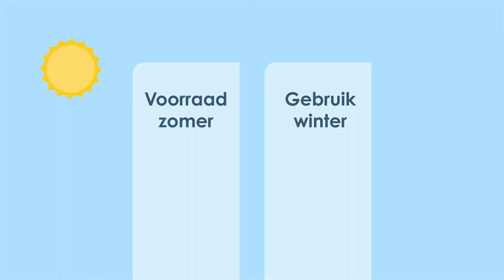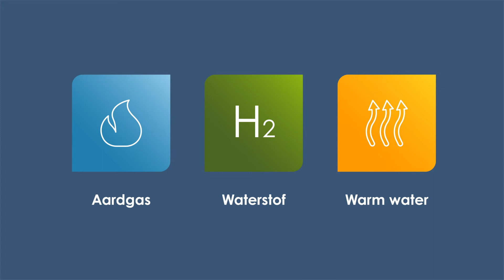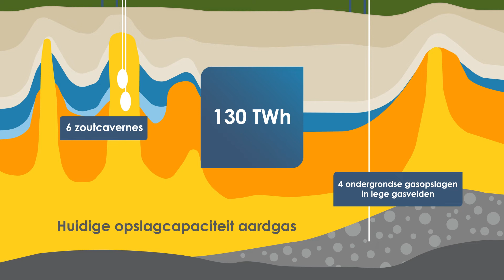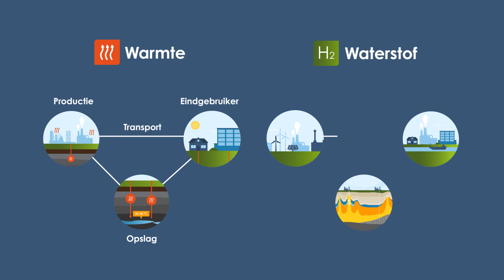Wat is ondergrondse grootschalige energieopslag?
Deze animatie vertelt je alles over ondergrondse grootschalige energieopslag. Waarom is ondergrondse grootschalige energieopslag van belang voor ons energiesysteem? Welke energie slaan we op in ondergrondse grootschalige energieopslag en hoeveel? En natuurlijk: wat is er nodig om ondergrondse grootschalige energieopslag op grote schaal te realiseren?

00:00:00 Wat is het belang van ondergrondse grootschalige energieopslag?
00:00:13 Waarom slaan we energie op in de ondergrond?
00:01:06 Welke energie slaan we op in de ondergrond en hoe?
00:02:02 Hoeveel ondergrondse energie opslag hebben we nodig?
00:02:59 Wat is er nodig om de ondergrondse energieopslag op deze schaal te realiseren?